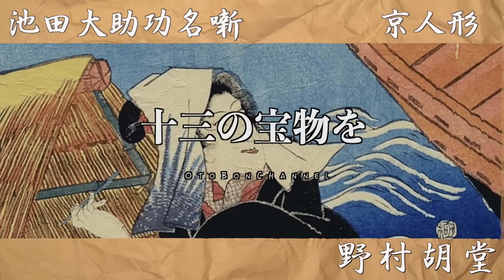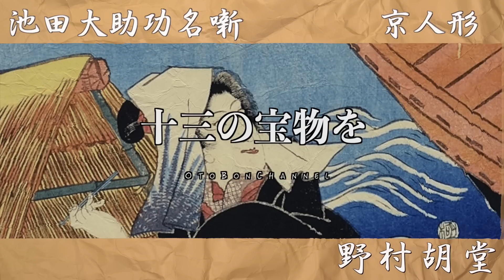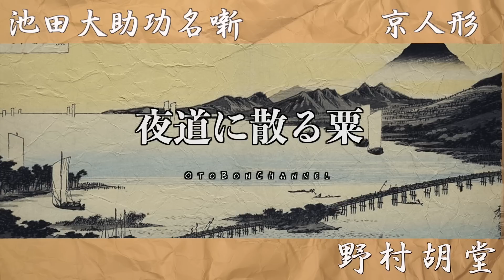【朗読】【大岡越前 池田大助捕物帳】二六、京人形／野村胡堂作 読み手七味春五郎 発行元丸竹書房 オーディオブック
池田大助捕物帳、復活です！

※こちらは、昭和１６年刊行「池田大助功名帖」を読んでいます。
ペンギンブックスの池田大助捕物超を読み切って、ずいぶん立ちます。視聴者の方に、国会図書館デジタルコレクションの利用を教授いただきまして、残りの池田大助シリーズも読めるようになりました。
　教えていただいたA6 さんありがとうございました😀メール気づくのが遅れてすいません。

■あらすじ
　池田大助のはじめての功名噺「南蛮手品」。見事、美濃を救い出した若き池田大助。今度も、主君大岡越前の命をうけて、江戸を騒がす、怪盗団の捕縛に奔走します。
　二作目ということで、大助の雷名もまだひびいておらず、味方のはずの与力に妨害を受けたりしておりますが、そこは我らが池田大助……のはず。
美濃と仙ちゃんの助けを借りて、見事妖盗事件を解決できるでしょうか？

■野村胡堂の大岡政談
大岡越前に薫陶をうけた若き池田大助の活躍を描いた、野村胡堂の連作小説。
テレビドラマが1974年より放映されており、全26回放映された。小西酒造提供(1550年創業。兵庫県伊丹市に本社があった。清酒メーカー)。

■用語集
大盗……ダイトウ
味噌摺り用人……おべっかをつかう用人
般若湯……酒。僧の隠語
腹が北山……北」を「来た」にかけて、腹がすいてきたことをいうしゃれ。 腹が北野の天神。
柳営……リュウエイ・将軍の軍営。幕府。
分限……ブゲン・ブンゲン・資産家
四半刻……シハントキ・十五分。小半時は三十分。
奇端……キタン・きずい、めでたいことの前兆として起こる不思議な現象。 吉兆
玄妙……ゲンミョウ・幽玄で微妙なこと。 おもむきが深くすぐれていること。
恬淡……テンタン・無欲であっさりしていること。 物に執着せず心の安らかなこと。 また、そのさま。

■登場人物
池田大助……名奉行大岡越前にみこまれて、訓育を受ける
お美濃……大助の許嫁的存在。軽業小屋あがりのいい女。
仙太郎……大助のつかう飴屋の少年
源太……御用聞きの四十男
勘次……下っぴき
石子伴作……大岡越前の配下の与力

横山外松……与力
三並平兵衛……寺社奉行与力
奈良屋茂左衛門……紀伊國屋と並び称される分限者
島崎飛平……同心
甲斐澤五十九郎……北町奉行同心
天笠熊五郎……大盗賊

0:00　京人形　一
5:06　京人形　二
9:17　京人形　三
14:53　京人形　四
17:32　京人形　五
21:26　京人形　六
23:34　京人形　七
28:48　京人形　八
35:12　京人形　九
38:18　京人形　十
43:13　京人形　十一

■画像をお借りしています。